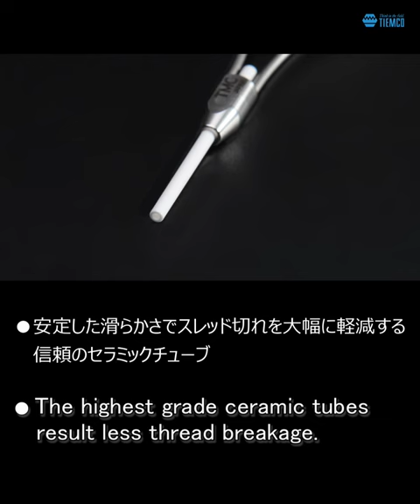― より安定したスレッドワークを実現 ― セラミックボビンボEVO Ceramic Bobbin EVO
セラミックボビン　エボ　　― より安定したスレッドワークを実現 ―

世界的ロングセラー・TMCセラミックボビンを更に使いやすく、スタイリッシュにアップデートした新生セラミックボビンです。滑らかな回転を生むボビン固定パーツ。快適なスレッドテンションを生み出す高い剛性のアーム。そしてチューブは安定した滑らかさでスレッド切れを大幅に軽減する信頼のセラミック製。細部に渡りパーツの角度や長さの調整を行いシンプルなボビンホルダーの性能をリファインしました。今まで以上にストレスフリーなフライタイイングを可能にする新世代ボビンホルダーです。

Updated the first and best ceramic bobbins on the market
The simplest and easiest operation available
After decades as the first and best ceramic bobbins on the market, Tiemco has applied improved designs and materials to make a great bobbin even better. The EVO has more rigid arms and upgraded hubs that reduce start-up inertia and enhance smooth rotation. These new features, combined with the highest grade ceramic tubes on the market, result less thread breakage and the simplest and easiest operation available.

Available in Straight and Bent, Standard tube (white) and Heavy Duty (black).